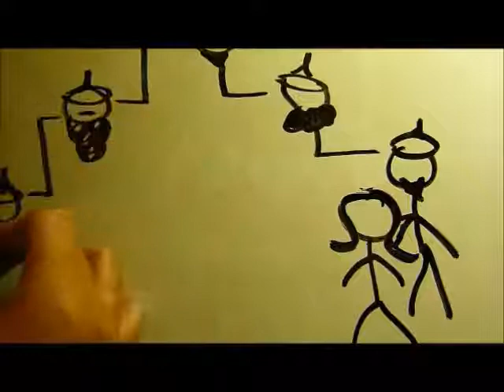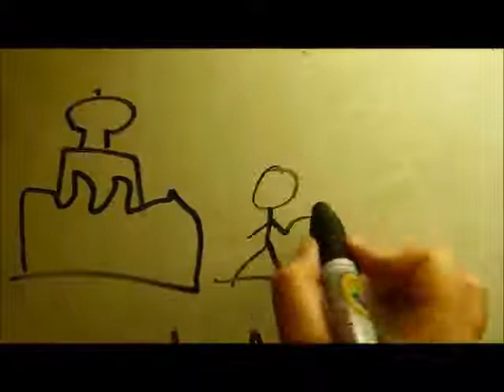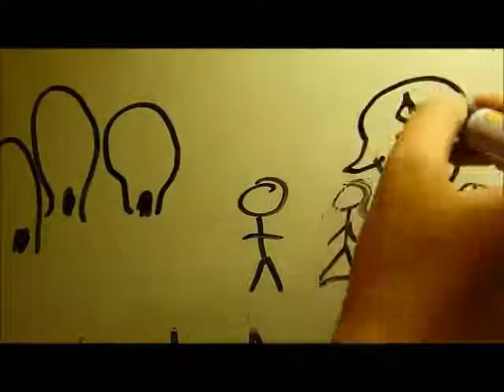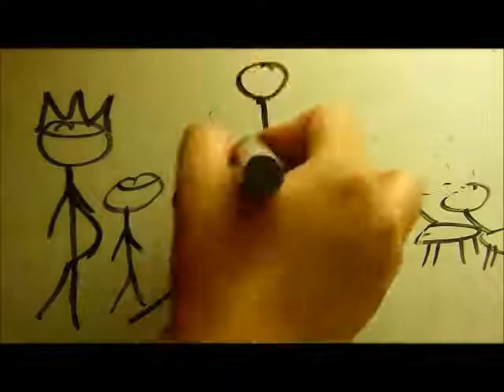Draw My Life - Aravis Tarkheena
Draw My Life videos, where a person tells their life story and illustrates it on a white board, are a popular trend on youtube.  Even Aravis of Calormen decided to make one.